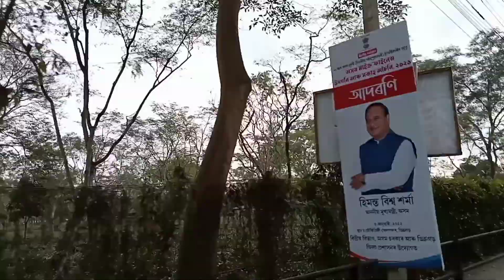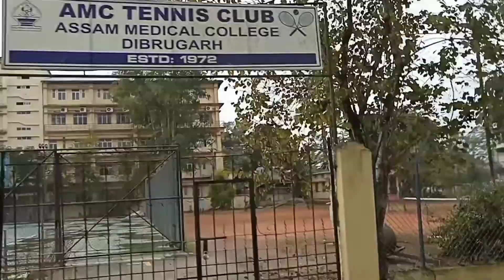North East first medical school tour